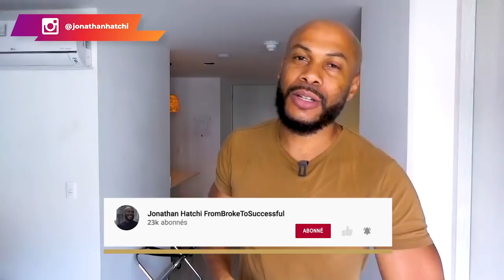La grosse erreur que font les femmes modernes !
Bonjour et bienvenue sur cette vidéo. Aujourd'hui, je vais vous parler de l'une des plus grandes erreurs que font la plupart des femmes modernes de la société actuelle.

Comme je le dis tout le temps, je ne parle pas forcément de toutes les femmes. Je parle bien évidemment d'un certain type de femmes qui suivent la croyance populaire féministe dans la société.
Et, vous le savez comme moi que cette croyance est loin d'être la vérité. Même si la société préfère se voiler la face et faire comme si tout était normal.

 La grosse erreur que font les femmes modernes ! Je t'explique dans cette vidéo.

0:00 Intro
2:19 Femmes modernes
3:14 Ce que les femmes modernes veulent
7:20 Pourquoi cette vidéo
17:48 En résumé
20:31 Conclusion
▬▬▬▬▬▬▬▬▬FORMATION OFFERTE▬▬▬▬▬▬▬▬▬▬▬

▬▬▬▬▬▬▬▬▬ COACHING/FORMATION  ▬▬▬▬▬▬▬▬▬▬▬

▬▬▬▬▬▬▬▬ MES OUTILS ▬▬▬▬▬▬▬▬▬▬▬▬▬▬▬▬

▬▬▬▬▬▬▬▬▬▬▬▬ Témoignage client ▬▬▬▬▬▬
Je te mets le lien des témoignages/résultats de mes coachés :

▬▬▬▬▬▬▬▬▬▬▬▬ LIENS ▬▬▬▬▬▬▬▬▬▬▬▬